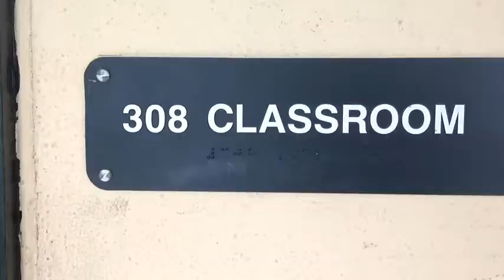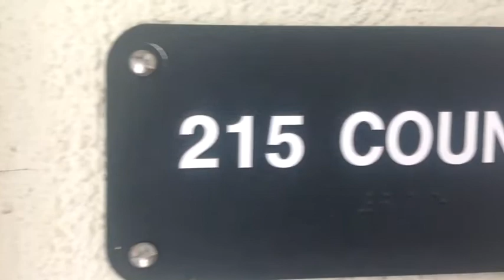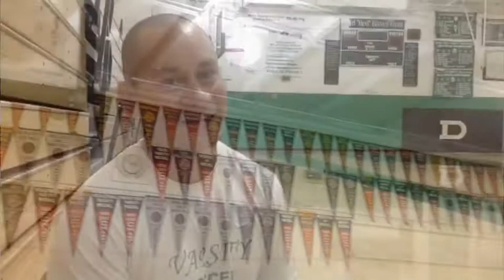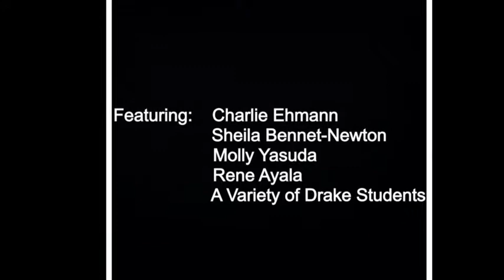Drake Documentary - Jeremy, Shayla, Lucas, & Ryan